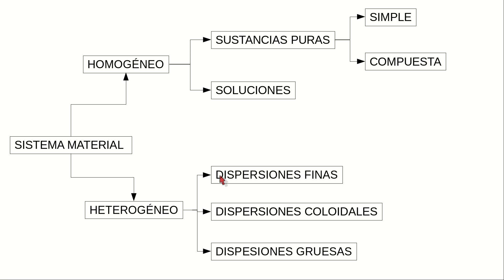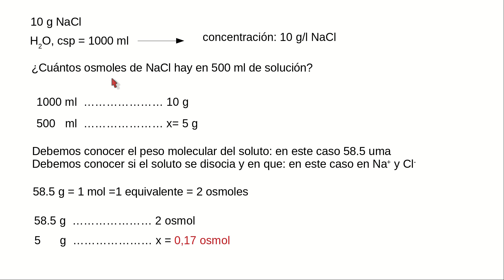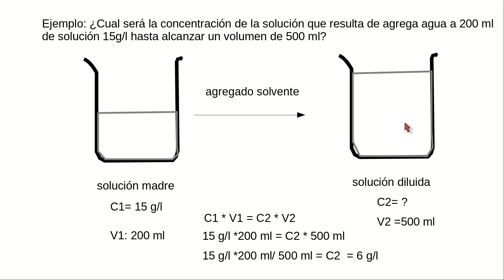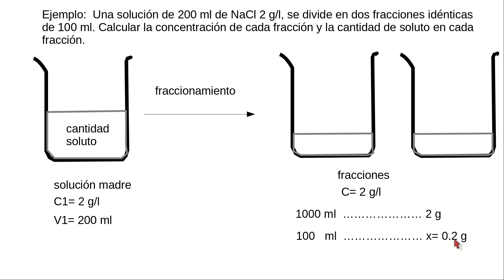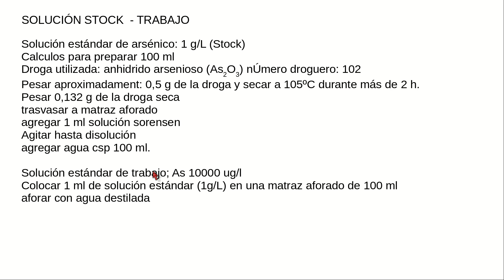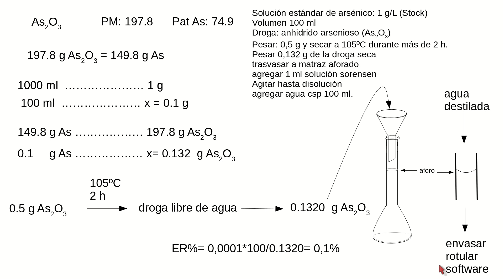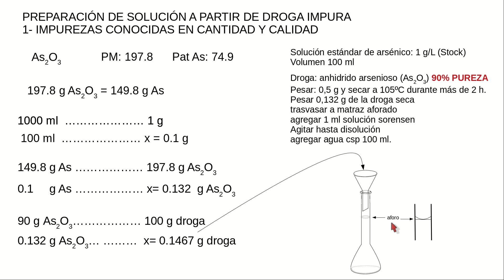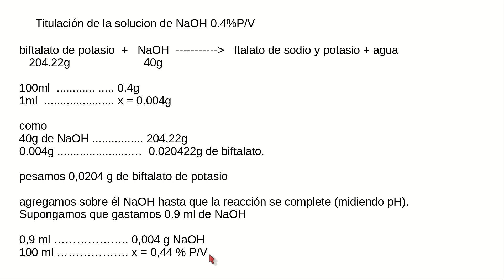CURSO PRÁCTICO PARA AUXILIARES DE LABORATORIO. Clase 7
Curso tdórico práctico para auxiliares de laboratorio. clase 6. Soluciones. Dilución y fraccionamiento de soluciones. Preparación de soluciones stock, estándar y controles de calidad. Preparación a partir de drogas patrón primario, drogas impuras y drogras sin composición conocida.